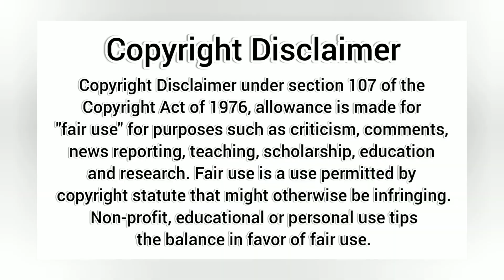Patchwork cushion cover ideas // new cushion cover ideas // cushion cover designs